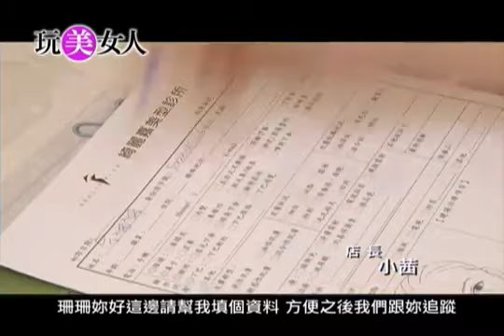完美女人採訪~美型達人：綺麗嘉診所朱志凱醫師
完美女人雜誌採訪~美型達人：綺麗嘉診所朱志凱醫師!
探討腦人淚溝黑眼圈改善方式以及鼻型微雕琢，完美女人完美微型!